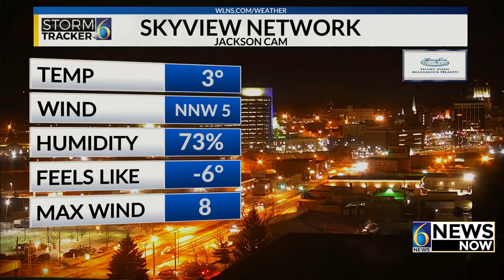2-5-22 6PM!!!!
2-5-22 6PM!